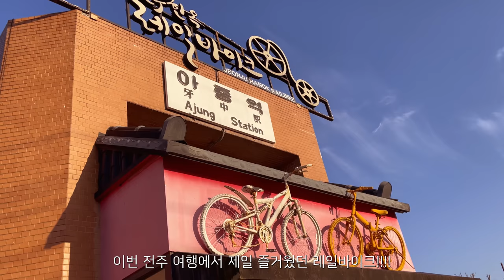매일 20분 맛있는 집밥 레시피🍳 | 요리 초보를 위한 맛있는 식탁 | 참치스테이크, 스팸마요덮밥, 냉파스타, 해물파전, 순대볶음, 무생채, 롤샌드위치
추운 겨울이 다가오니 집에서 밥해먹는 시간이 더 많아진 것 같아요 :)
11월 마지막주에 전주로 여행다녀오고
숲속집에서 여러 가지 음식 해먹는 일상입니다.
스팸마요덮밥, 무생채, 참치스테이크, 냉파스타, 해물파전, 순대볶음 해먹었어요!

20세와 17세 딸 둘을 키우며 매끼 집밥 해먹는,
고양이에게 매일 밥을 주고
포메라니안과 스피츠가 섞인 하얀 강아지를 키우고 있습니다.